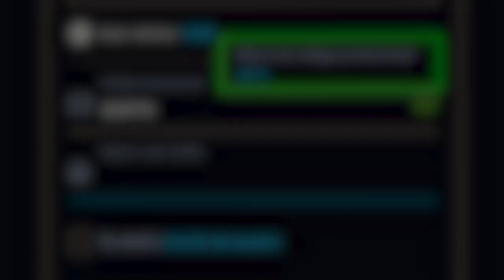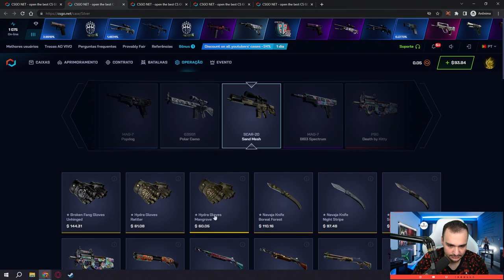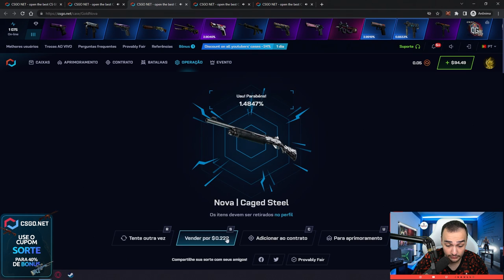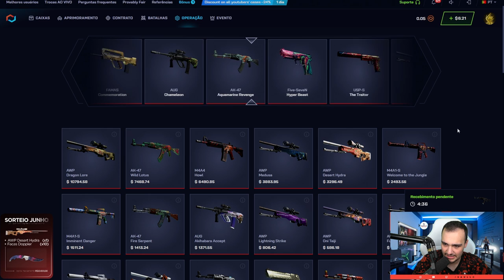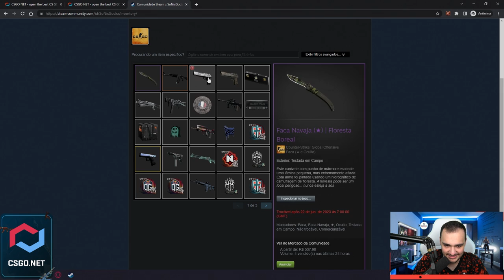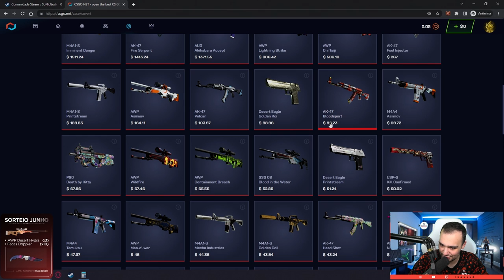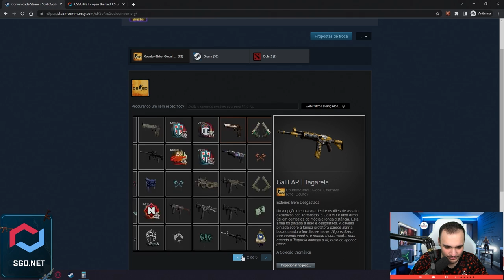Abri a CAIXA COVERT para um INSCRITO e deu MUITO BOM 🤑